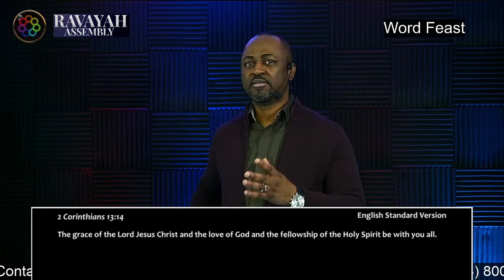Living with the Holy Spirit // Life in the Spirit // Word Feast // Emmanuel Kokobili